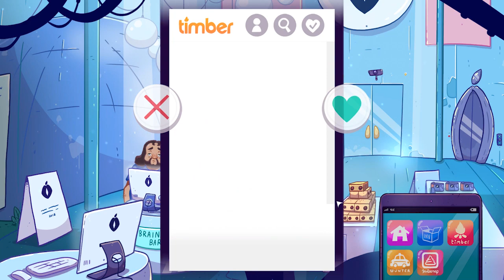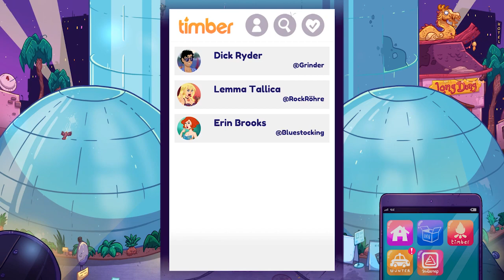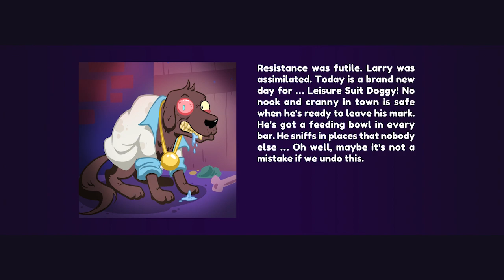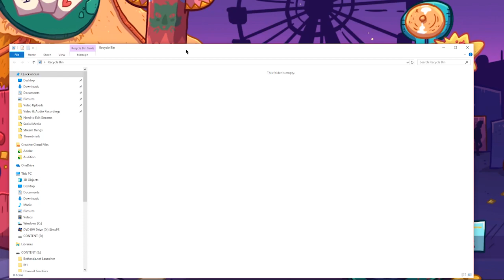PERVY GAME - Leisure Suit Larry: Wet Dreams Don't Dry #2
Gaming Livestreams on Facebook!  Follow on Facebook to be notified (Select arrow & notification for LIVE posts)